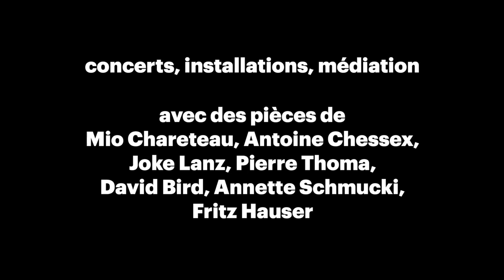EKLEKTO | HEIMSPIEL | Trailer 2018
19&20 octobre 2018, l'Alhambra Genève
Eklekto présente deux soirées avec des instruments traditionnels et folkloriques suisses, mis au goût du jour par des artistes d'aujourd'hui.

Avec
Pierre Thoma, Joke Lanz, Antoine Chessex, Mio Chareteau, Annette Schmucki, David Bird, Fritz Hauser